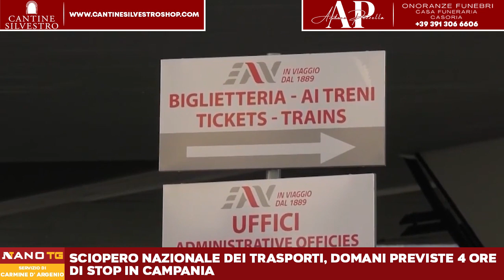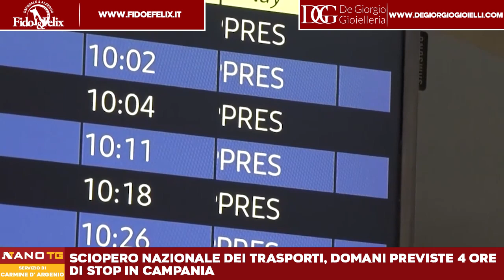Sciopero Nazionale dei Trasporti, Domani previste 4 ore di stop in Campania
Campania - Sciopero Nazionale dei Trasporti, Domani previste 4 ore di stop in Campania

Servizio di Carmine D'Argenio